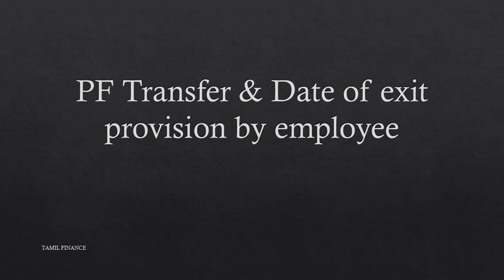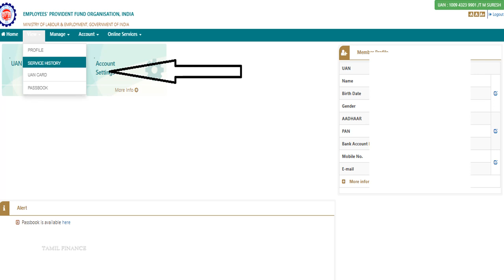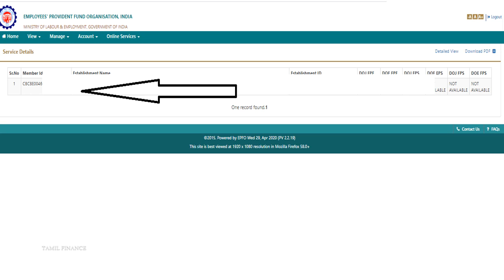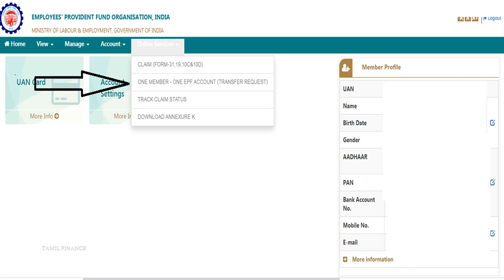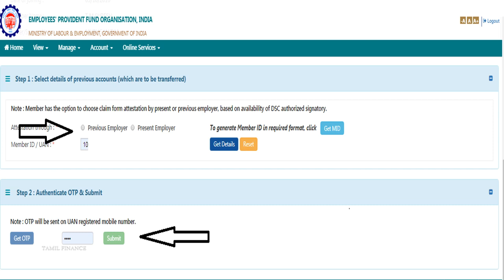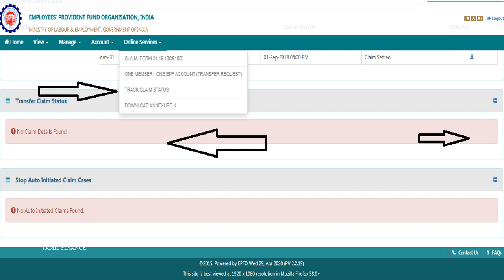PF transfer Online Tamil. PF date of exit problem solved.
PF transfer online Tamil and pf date of exit online.
Step by step by Process of online Transfer claims
Date of exit provision by member step by step process explained in Tamil